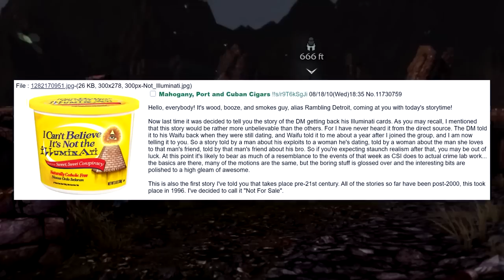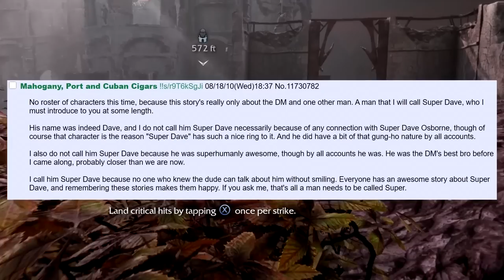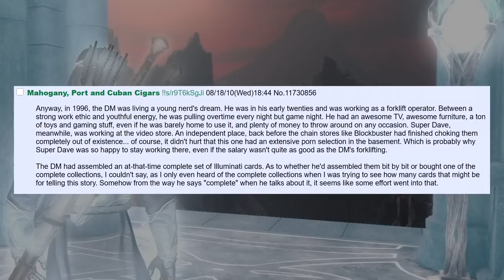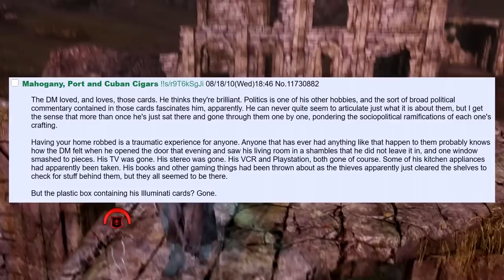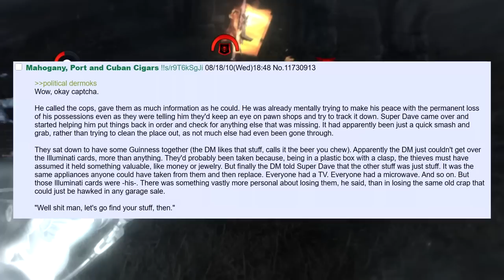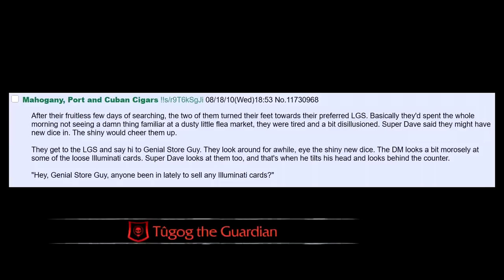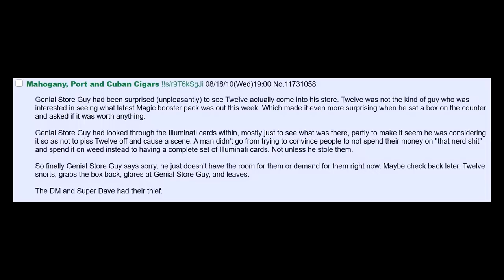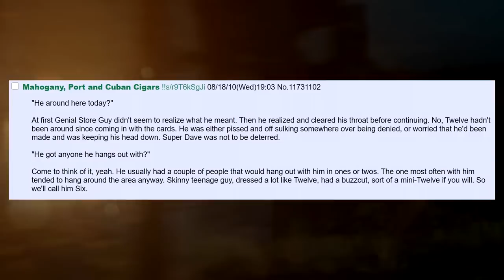Narrated D&D Story: Not For Sale (1/2)